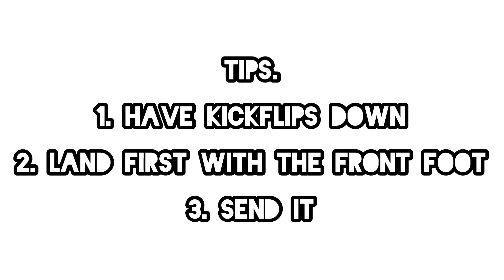Landing my First Fakie Flip | Fakie Flip Tips